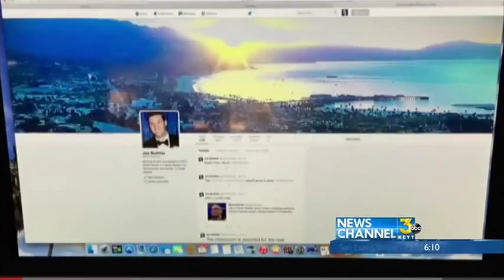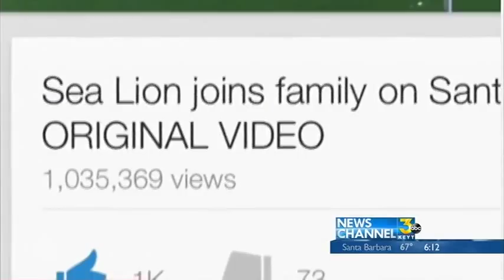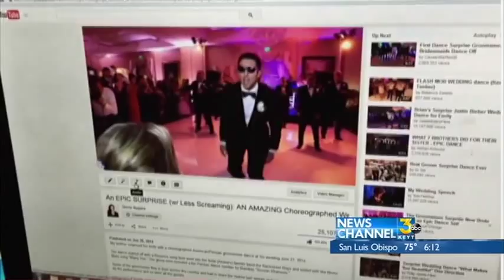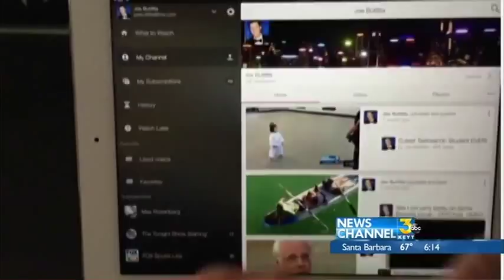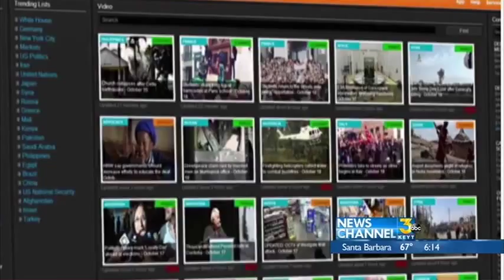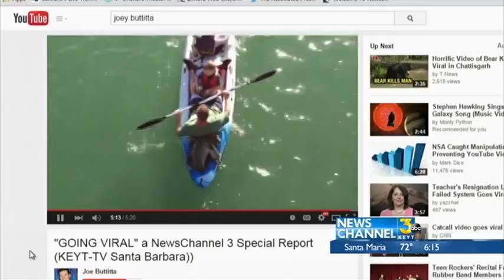"Going Viral": What It Means To Have A YouTube Hit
NewsChannel 3's Joe Buttitta shows us how viral video become popular and the creators cash in.